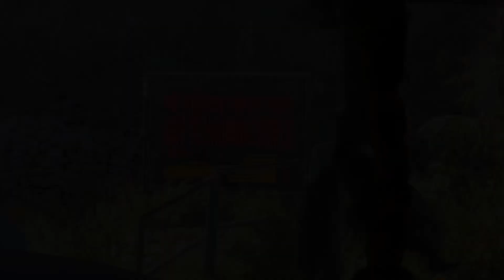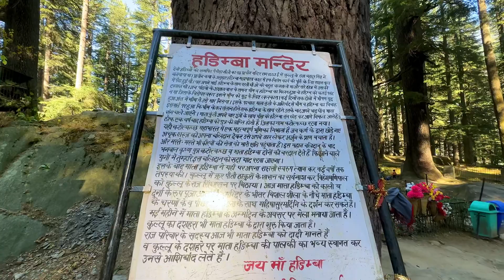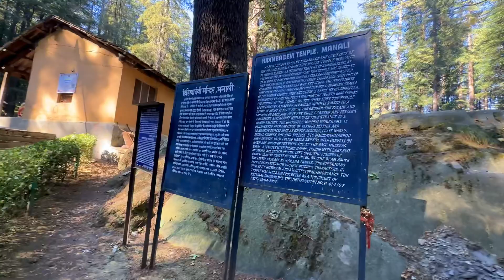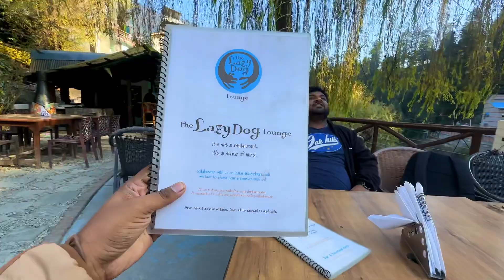Himachal Pradesh Pura Toot Chuka Hai 🥺 | Top Tourist Places In Manali In 2023 | Ghumakkad Prayagi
नमस्कार दोस्तों ये हमारी हिमाचल प्रदेश की trip का तीसरा Vlog है जिसमें हम घूमने निकले Manali Mall Road , Old Manali , New Manali और भी काफ़ी सारी जगह पर जहां हमने अभी जुलाई में आयी आपदा के निशान देखे तो दिल दहल गया आज भी आपको पूरी सड़के , बस अड्डे टूटे हुए दिखेंगे और उस मंज़र को देख कर समझ आ रहा था क्या अनुभव किया होगा लोगों ने 🥺

Traveling with - Justwravel.com

वीडियो पसन्द आया तो वीडियो को LIKE करना न भूलियेगा और CHANNEL को SUBSCRIBE कर लीजिएगा और हाँ COMMENT में बताइयेगा VIDEO कैसी लगी और हमारा अगला VLOG आप किस जगह का देखना चाहते है सुझाव ज़रूर दीजियेगा , जाते जाते BELL ICON भी बजा लीजियेगा ताकि हमारे किसी भी नए वीडियो की NOTIFICATION आपको तुरंत मिल जाये, धन्यवाद

Thankyou